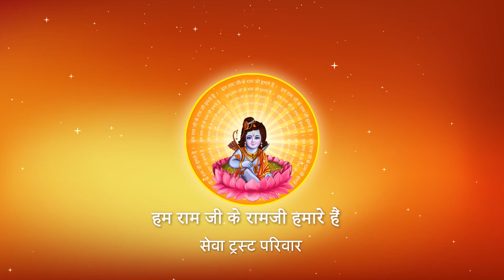Shri Ramkatha I Pujya Prembhushanji Maharaj I Balrampur Gardens Lucknow I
Katha Summary:
बड़े उत्सवों में बहुत महंगा कपड़ा क्यों नहीं पहनना चाहिए ? Balrampur Gardens lucknow katha
Pujyashri’s Ram Katha in Balrampur Gardens Lucknow

II*II*II*II*II*II*II*II*II*II*II*II*II*II*II*II*II*II*II*II*II*II*II*II*II*II*II*II*II*II*II*II*II*II*II*II*II*II*II*II*II*II*II*II*II*II